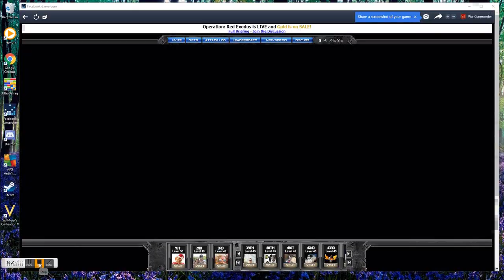Survivors 1000 Omega Romero Sector goal Base Minor damage With some mistakes I will make new video w